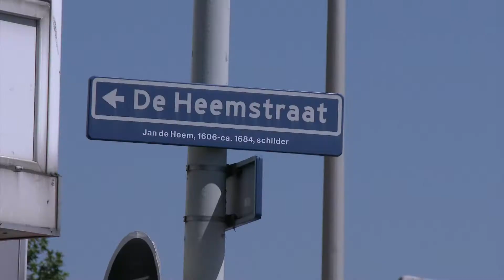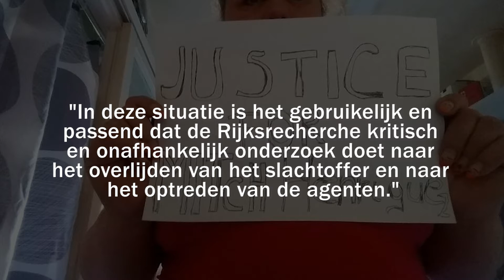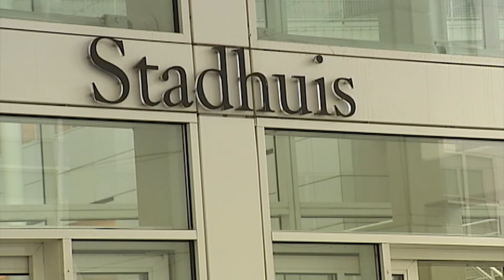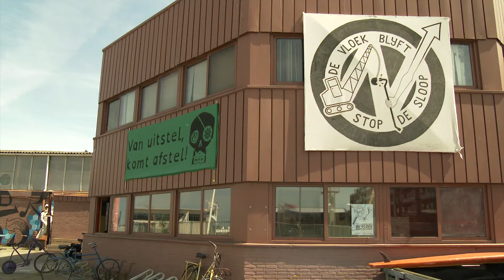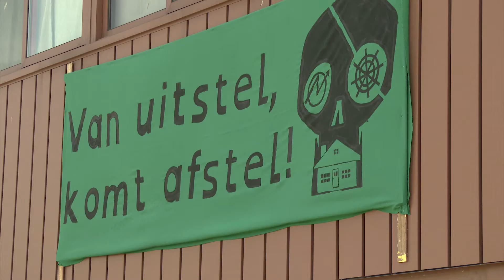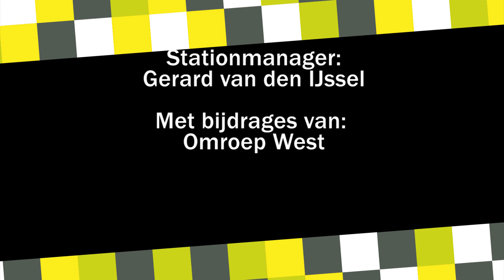Haags TV Journaal 30 juni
In het dagelijkse nieuwsprogramma ‘Haags TV Journaal’ op Den Haag TV wordt aandacht besteed aan het belangrijkste nieuws uit onze stad. In de uitzending van dinsdag 30 juni komen de volgende onderwerpen aan bod:

Rellen in de Schilderswijk na overlijden Mitch Henriquez
- Situatie bedreigend voor bewoners van de Schilderswijk
- Politie leeft mee met nabestaanden
- Aruba wil onafhankelijk onderzoek
- Reactie Haagse Stadspartij op overlijden Henriquez

En verder:
- Vrijplaats De Vloek moet 1 juli vertrekken, maar blijft toch
- Zomerserie: roeien en thee drinken bij De Waterkant

Het ‘Haags TV Journaal’ is elke werkdag om 19.00 uur te zien op Den Haag TV en wordt daarna de hele avond, samen met enkele andere programma´s, herhaald tot circa 04.00 uur.